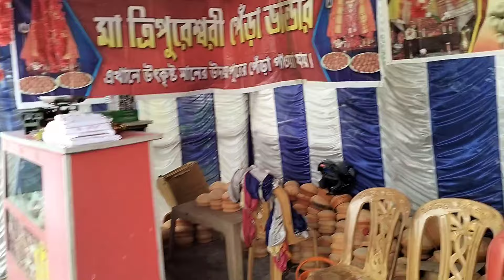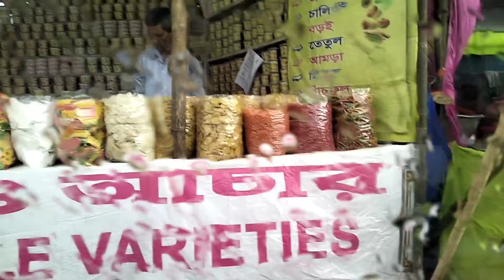CHIBWRWI MWTAI🙏ll KHAYERPUR ll 2023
khayerpur mela 2023